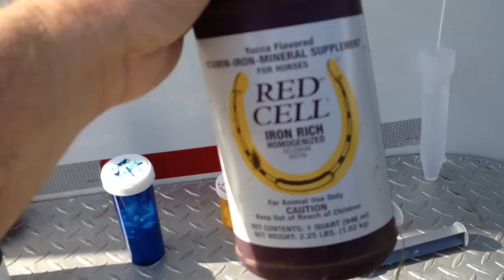Horse Medication & Injury Care Part 1 - Buddy Stitches Wound Care - Rick Gore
thinklikeahorse ItIsNeverTheHorsesFault Here is what a cut looks like after Vet care, I also discuss one way to give your horse medicine and things to consider.

In Part Two of this I talk about why you should not try and help or give care to another horse that is hurt for many reasons, good and bad, that can hurt you and the horse.

ADDITIONAL INFO: I was told that mixing antibiotics with iron supplements may effect the absorption of the antibiotics, depending on the type of medicine.  Iron can reduce the effectiveness of the antibiotics, because it slows down the resorption capacity.

Link to my Horsemanship Page with lots of info to better understand a Horse: